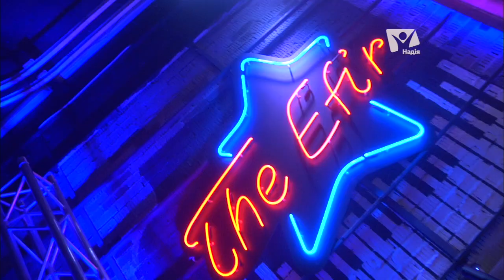TheEfir - Олег Шеремета - Хай живе одна надія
Олег Шеремета у програмі TheEfir

Залишайтеся з нами, адже на ТК Надія вас завжди чекає найсвіжіша християнська музика :